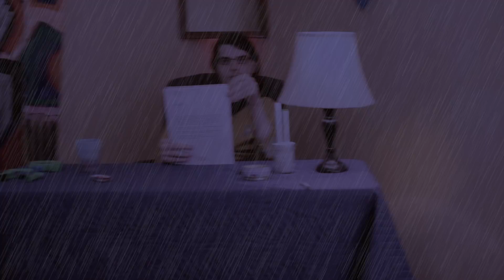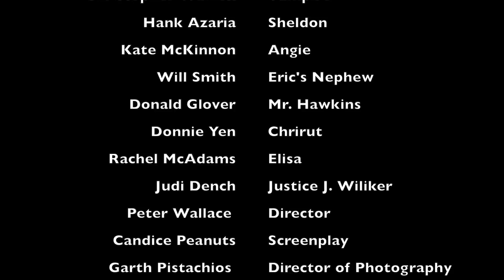Keeping Your Commitments In The Chaos of Time And Space - Part 3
Joey takes us deep into the inner workings of the spacetime continuum in order to answer one of today's most pressing questions: how to be on time. To answer that question, Joey seeks out experts in this never before seen, exclusive footage! Get ready, there's no going back after this one.